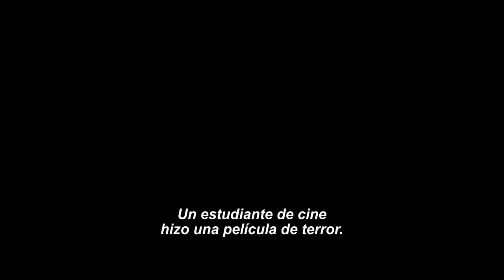Amjeon (Presencias Malditas) - Reseña y Opinión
¡Bienvenidos a un nuevo video! En esta ocasión les traemos nuestra reseña y opinión de "Amjeon (Presencias Malditas)", película de terror surcoreana con una idea planteada que no supieron desarrollar y cuya edición y apartado visual terminan por hundirla. Traída por Dark Side Distribution.